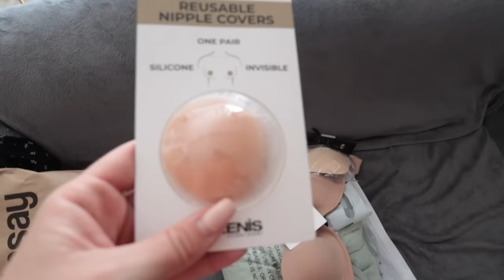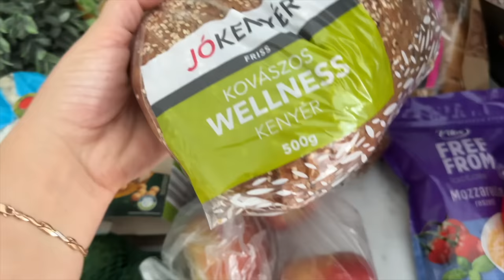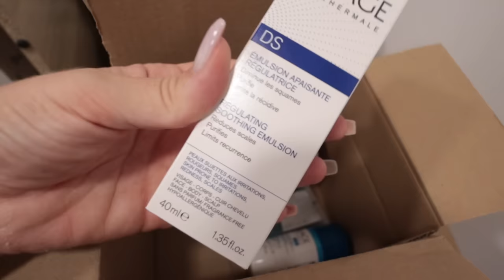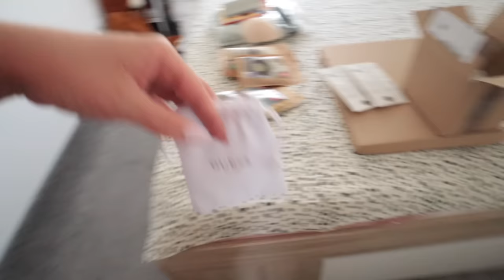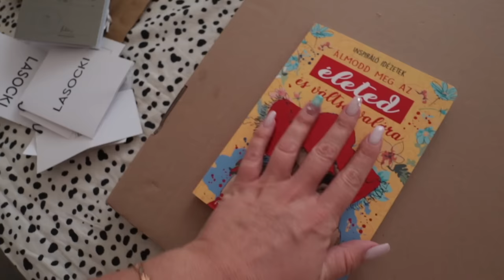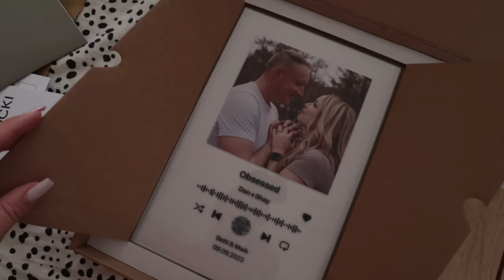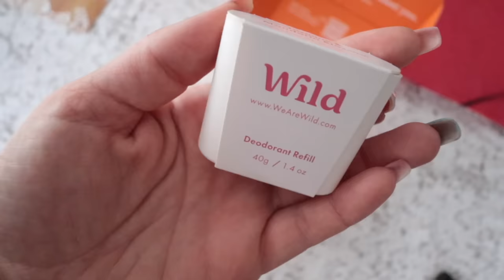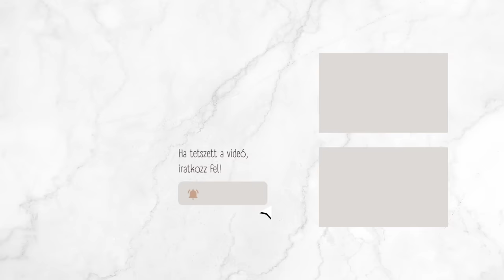PAKOLJ VELEM KANADÁRA!!!!!! 🇨🇦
Kuponkód: WILDKLEIN 20% kedvezményért

Autót a Turo appon keresztül béreltünk.

Mamus-féle kevert süti:
• 2 pohár kefir
• 2 pohár cukor
• 3 pohár liszt
• 0,5 pohár olaj
• 1 cs. sütőpor
• 3 tojás
• 70 dkg magozott meggy (befőtt)
Csak összekevertem a hozzávalókat és 170°C-ra előmelegített sütőben kb. 30 percig sütöttem.

A videó nem szponzorált, de termékmegjelenítést tartalmaz.